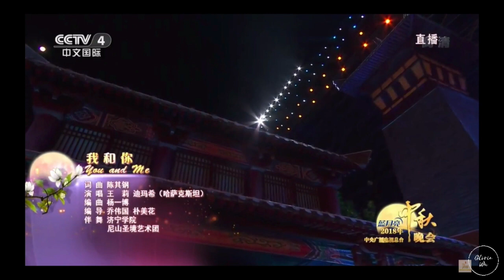[ENG SUB]Dimash and Wang Li- You and Me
Duet with soprano Wang Li- CCTV Mid Autumn Festival Gala
You and Me (Chinese: 我和你) is the theme song for the 2008 Summer Olympics held in Beijing, which was performed in the opening ceremony of the Olympics by Liu Huan and Sarah Brightman.